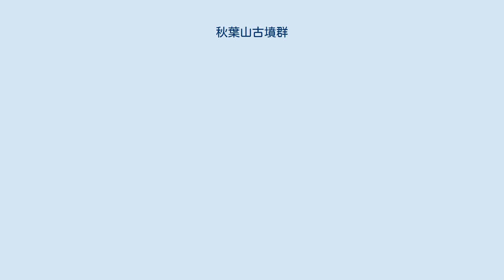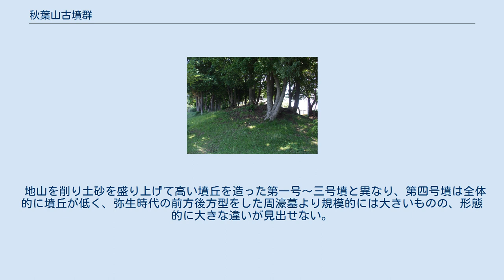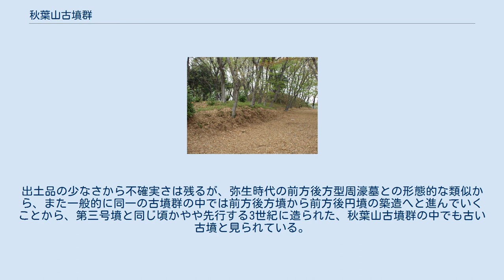秋葉山古墳群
秋葉山古墳群（あきばやまこふんぐん）は、神奈川県海老名市にある古墳群。
2005年7月14日に国の史跡に指定された。
 秋葉山古墳群という名の由来は、第二号墳後円部頂上に火を防ぐ神を祭った「秋葉社」という祠があったため、第二号墳のことを秋葉山と呼んでいたのが古墳群全体の名称となったことによる。
 古墳群は座間丘陵の標高75～80メートルの尾根沿いに、第一号墳から第六号墳の、計6基の古墳が確認されている。
秋葉社があった第二号墳の後円部頂上は、標高84.6メートルの海老名市最高地点である。
第一号墳から第六号墳以外に近年の開発で消滅した古墳もあるようで、また尾根沿いに座間市内に入った場所にも古墳があるとの説もあるが、未確認である。
 6基の古墳の内訳は、前方後円型墳墓が1基、前方後円墳が2基、前方後方墳が1基、方墳が1基である。
これまで学術調査がほとんど行われていない6号墳は、今のところ墳形は不明である。
 秋葉山古墳群の存在は明治末期から知られており、明治～大正期の記録を見ると、現存しない古墳の存在とともに、現状では円墳形をしている第三号墳に前方部が存在していたことがわかる。
 1960年代半ば以降、古墳群周辺でも宅地開発が進みだしたため、1969年に墳丘の測量調査が行われた。
その後1987年から2003年に至るまで、12次に渡る発掘調査が実施された。
その中で1988年、区画整理事業の開始に伴う開発事前調査が行われ、神奈川県内でも最古級の古墳群である可能性が指摘されたが、調査後、第三号墳と第五号墳の周濠の一部が破壊された。
 なお、秋葉山古墳群は未調査の第六号墳を除いて墳丘部の調査は実施されてきたが、これまでのところ古墳の埋葬施設本体の調査は行われていない。
 秋葉山古墳群の特徴としては、相模川流域の古墳では大きいが、葺石、段築、円筒埴輪が見られないことが挙げられる。
このことから秋葉山古墳群の被葬者として推定される相模川流域の首長は、在地の首長としては有力であったが、ヤマト王権内の地位的にはあまり高くなかったことが想像される。
神奈川県内でも、秋葉山古墳群に少し遅れて造営された長柄桜山古墳群では葺石と円筒埴輪の存在が確認されており、ヤマト王権との結びつきの強さや地位が、秋葉山古墳群に葬られた相模川流域の首長と比べて高かったと見られる。
 秋葉山古墳群の各古墳は、まず座間丘陵を形成する富士黒色土と関東ローム層を削り取って古墳の形を成形し、その上に墳丘部を盛り上げて築造された。
古墳群の立地としては、相模川流域の平野部を望む座間丘陵の高台にあり、相模川と、現在の国道246号に沿ったコースであったと想定される武蔵方面へ向かう道との交点にも近く、当時の生産と居住の拠点とともに交通の要衝を望む高台という場所を選び、古墳群が造営されたと見られている。
 古墳群の中では、まず3世紀に第三号墳と前方後方墳である第四号墳、それから3世紀末から4世紀初めにかけて前方後円墳である第二号墳、最後、4世紀に方墳である第五号墳と前方後円墳である第一号墳が造営されたと見られている。
以後、秋葉山古墳群では古墳が全く造られなくなった。
これは秋葉山古墳群の近くから古墳群を造った首長がいなくなってしまったのか、それとも古墳を造ることに規制が加えられるようになったためか、原因はいくつか考えられているものの、今のところ不明である。
 ただ、海老名市内には秋葉山古墳群の後に造営されたとみられる瓢箪塚古墳を始めとする上浜田古墳群があり、瓢箪塚古墳からは秋葉山古墳群の第二号墳から出土したものと似たような形をした円筒型の土器の破片が見つかっていることもあって、秋葉山古墳群と何らかの関係があった可能性が指摘されている。
 また秋葉山古墳群がある相模川中流の東岸では、これまでのところ古墳群築造の母体となったと考えられる大きな集落が検出されていない。
この点については相模川中流西岸も含んだ地域で秋葉山古墳群を築造したとの説もあるが、相模川中流域の西岸にも出現期の古墳が見られる点から、相模川東岸に未発見の秋葉山古墳群を造営した人々が暮らしていた集落があるとの説もある。
いずれにしても秋葉山古墳群は3世紀～4世紀にかけての相模湾周辺で最も規模が大きな古墳群であり、地域を代表する人物を葬ったものであると見られる。
 発掘調査の中で秋葉山古墳群は、3世紀から4世紀にかけての古墳出現期から前期にかけての古墳群であることが明らかになっ...